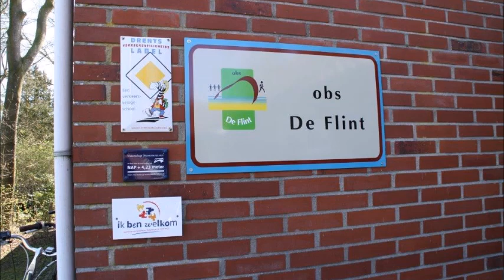Veel belangstelling voor jaarlijkse rommelmarkt t.b.v. Openbare Basisschool De Flint in Nietap